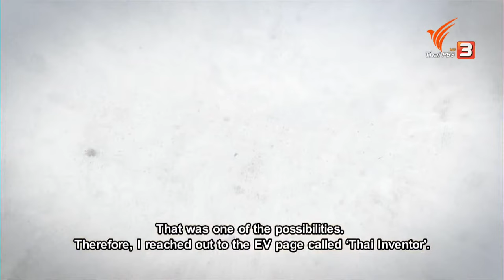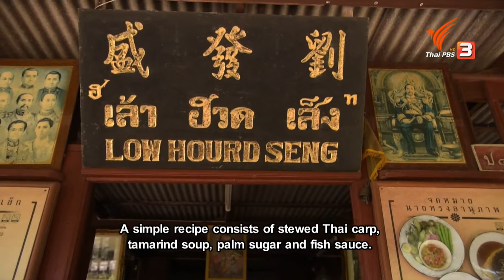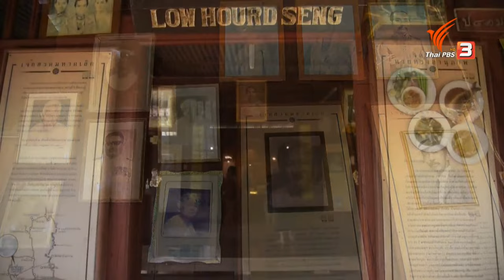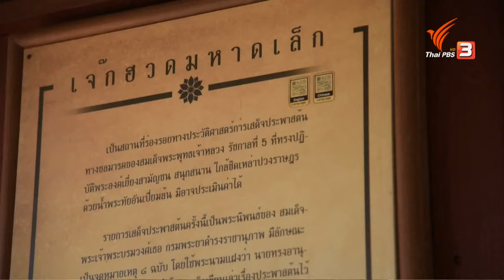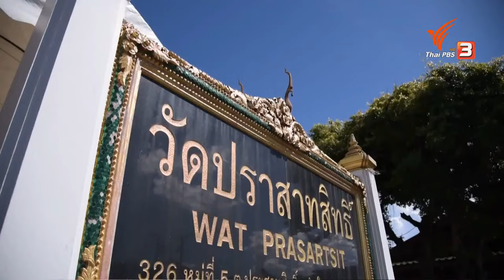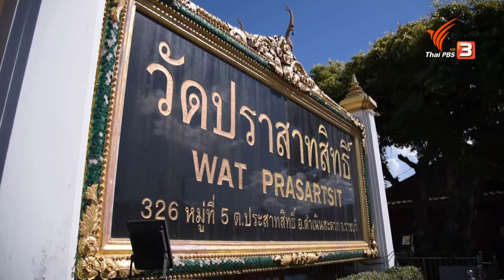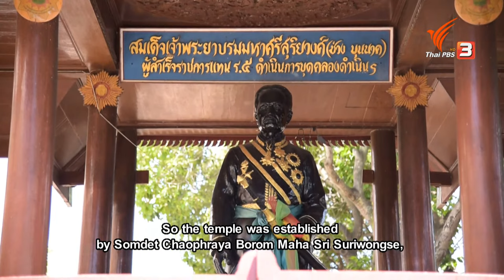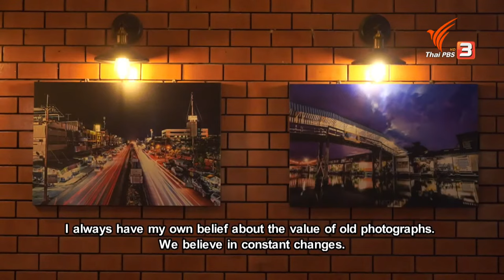ต้นสายปลายคลองดำเนินสะดวก : Spirit of Asia (12 ก.ย. 64)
คลองดำเนินสะดวก ที่มีความยาวถึง 32 กิโลเมตรแห่งนี้ เต็มไปด้วยประวัติศาสตร์ วิถีชีวิต และความทรงจำที่แฝงฝังอยู่กับผู้คนตลอดสองข้างทาง เราพบเรื่องเล่าล้ำค่าสมัยอดีตเมื่อครั้งรัชกาลที่ 5 เสด็จประพาสต้นเยือนริมคลองดำเนินสะดวก ขุดค้นเรื่องราวประวัติศาสตร์ที่ได้จากการสร้างวัดปราสาทสิทธิ์ มองเห็นอนาคตวิถีใหม่ของลำเรือ จากแนวคิดเรื่องไฟฟ้าบนคลองดำเนินสะดวก และได้สัมผัสความหวัง ความฝันของชาวบ้านในตลาดน้ำบ้านแพ้ว ที่เพิ่งสูญเสียตลาดน้ำบ้านแพ้ว มรดกทางวัฒนธรรมที่มีค่ายิ่งไปกับเปลวไฟ

ติดตามเรื่องราวของพวกเขาได้ใน Spirit of Asia ตอน ต้นสายปลายคลองดำเนินสะดวก วันอาทิตย์ที่ 12 กันยายน 2564 เวลา 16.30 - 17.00 น. ทางไทยพีบีเอส รับชมออนไลน์ทาง และสามารถรับชมภาคภาษาอังกฤษได้ทาง